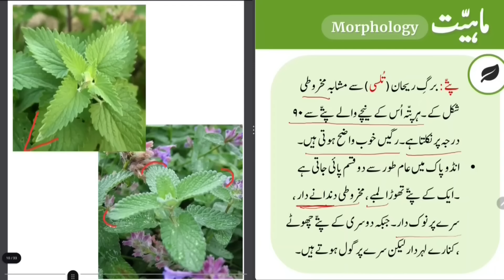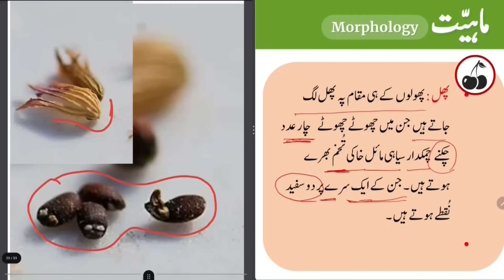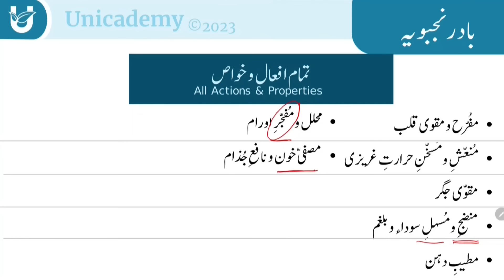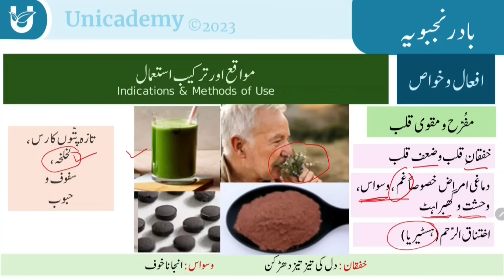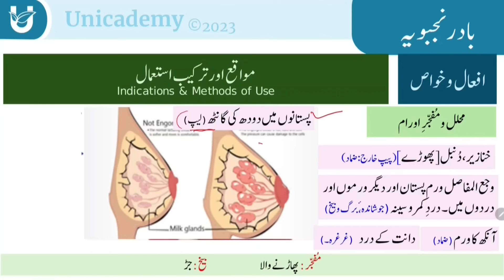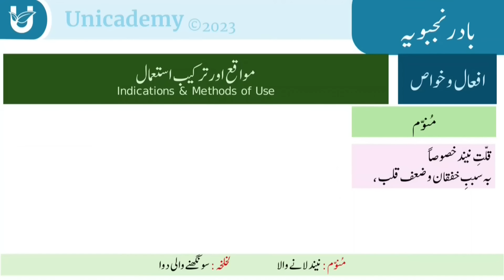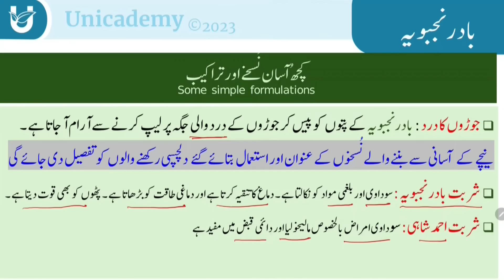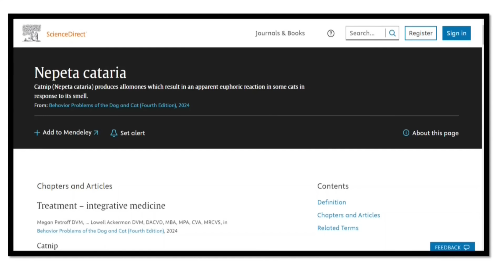ؓBaadranj Boya / Billi Lotan (Catmint /बिल्ली लोटन) | بادرنج بویہ / بِلّی لوٹن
UNICADEMY is an online Unani academy that provides videos lectures and study material in urdu language for medical student, particularly students of Unani Medicine in courses such as BUMS, MD(Unani) and similar courses, as well as for viewers generally interested in knowledge of herbal, unani and ayurvedic medicine. This lecture has been prepared by qualified experts of Unani faculty with decades of experience.

Unicademy also has plans to cover other subjects such as Surgery (جراحیات), Clinical Medicine (سریریات), Gynaec-Obs, Regiminal Therapy (علاج بالتدبیر) etc.

Chapters
00:00 Intro
00:16 Names & Introduction (تعارف)
00:54 Morphology (ماہیت)
06:33 Botanical Diagram (نباتاتی خاکہ)
06:59 Regions (پیداواری علاقے)
07:34 Main Actions (نفع خاص)
07:55 Actions & Properties (افعال و خواص)
10:51 Indications & Method of Use (مواقع اور ترکیب)
18:25 Simple Formulations (آسان نسخے)
19:51 Temperament & Dosage ( مزاج ومقدار خوراک)
20:13 Side Effects (مضرت ۔ مصلح ۔ بدل)
20:48 Available Products (دستیاب مرکبات)
21:07 Research Advances (جدید دریافت)
22:23 Pharmacological Studies (جدید تصدیقات)